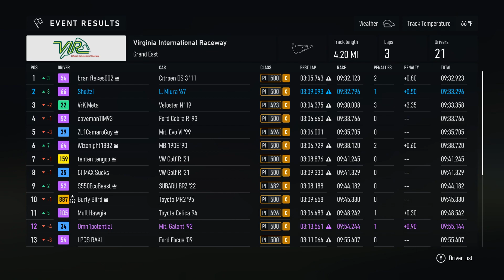Forza is a Serious Motorsport Game